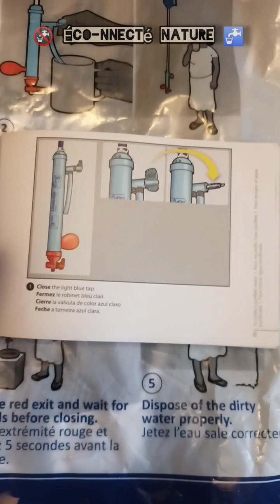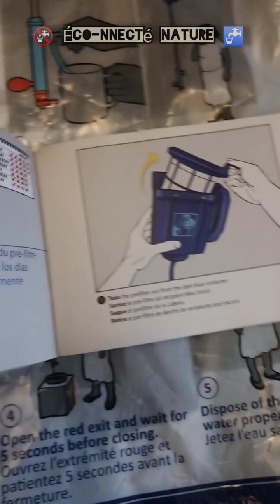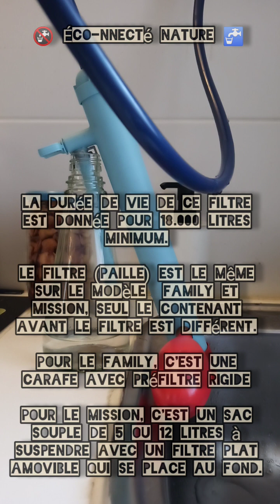Présentation du Lifestraw family, 5 ans d'autonomie en eau potable pour une famille *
Merci aux personnes qui sont abonnées et me suivent, partagent mes vidéos.

Je vous avais présenté précédemment le MSR miniworks ex, si vous n'avez pas vu celui-ci, c'est au bout de ce lien

Dans cette vidéo vous trouverez deux caractères supplémentaires pour tenter de trouver le lien non répertoriée vous permettant de gagner un livre ), plus que six à suivre dans les prochaines vidéos, les indices se trouvant dans les descriptions.

J'utilise le lifestraw family depuis plusieurs années, près de cinq ans, je suis toujours sur le premier, ayant à l'époque pu en acheter à 70 euros en Angleterre, aujourd'hui le prix est plus dans les 110-120 euros, et malheureusement lifestraw ne propose pas de pouvoir acheter indépendamment la paille, laquelle est compatible avec le lifestraw mission également.

Sa durée de vie de 18.000 litres permet à une famille de quatre personnes de pouvoir subvenir à ses besoins en eau potable pour la boisson et le cuisine, de façon quotidienne sur près de cinq ans, cela étant variable selon la corpulence des personnes composant le "foyer", en prenant une consommation moyenne de 2,5 litres par personne.

Le préfiltre permet de retenir les éléments les plus gros, la paille du filtre se chargeant du reste, ainsi que des virus, bactéries, protozoaires, micto-plastiques, mais pas les produits chimiques et métaux lourds.

Ce filtre a été largement présenté et testé, y compris en observant l'eau au microscope et en passant l'eau filtré dans une boîte de pétri... le verdict est assez clair et rassurant, n'ayant d'ailleurs dans mon utilisation personnelle (lifestraw mission 5 litres), jamais eu la moindre difficulté, son format permettant de collecter rapidement (12 litres par heures) l'eau nécessaire pour la boisson et la cuisson de la journée en déplacement dans un format facile à placer dans la voiture et dans un sac, permettant même de servir les besoins d'un campement.

Ceci n'est pas un placement de produit, pour autant, si je trouve un lien de vente intéressant , je vous le partagerai en commentaire.

Et si vous souhaitez voir comment faire un stock de pommes pour tenir jusqu'à la prochaine récolte, c'est par là